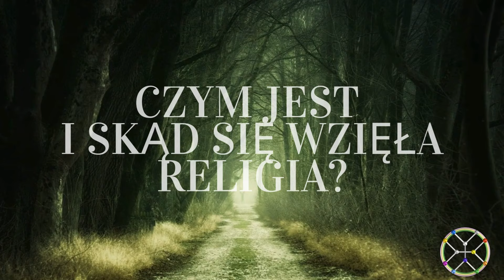111. Czym jest i skąd się wzięła RELIGIA?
💧Religie to temat, który można badać i studiować z wielu poziomów. Dogmaty religijne wzbudzają wiele kontrowersji i konfliktów. Pomimo wielu naukowych i historycznych badań, wciąż pozostaje wiele znaków zapytania. Jak powstały religie, czemu miały służyć? Co wiemy na temat powstania religii i na jakich zasadach powstawały, ile w nich znajduje się prawdy? Nasza historia jest skomplikowana, szukamy prawdy, studiując poszczególne okresy historyczne. Mimo że wiele artefaktów zostało zniszczonych, a jeszcze inne nadal odkrywane są przez naukowców i archeologów, istnieją Rasy Założycielskie tego Wszechświata, które monitorują i zapisują historię od czasu powstania naszego Wszechświata -  950 miliardów lat temu (czasu ziemskiego). Historia ludzkości jest znana w wyższych Gęstościach tego Wszechświata i jest nam udostępniana, poprzez odczytywanie jej zapisów z holograficznych dysków CDT. Dyski te są urządzeniami energetycznymi i obecnie nie ma ich na Ziemi, są zabezpieczone przez Rasy Założycielskie. W przeszłości dyski CDT były przejmowane przez Intruzów, bowiem były powodem wielu konfliktów zbrojnych, o których uczymy się, poznając naszą przeszłość historyczną. Niewłaściwie używane mogą zniszczyć planetę. Jeśli poszukujesz potwierdzeń, wiele z zapisów płyt CDT znajduje się we fragmentach w różnych, dostępnych tekstach m in.: w Biblii, w Księgach Henocha, Mahabharacie, Eposie o Gilgameszu,  Apokryfach i innych. Jezus Chrystus – Esseńczyk znany z Biblii, również spisywał teksty zawarte w płytach CDT. W 325 r. n.e. Sobór Nicejski w imieniu Kościoła Rzymskiego i rzymskich interesów politycznych, skonfiskował wiele nauk Esseńczyków, w tym liczne tłumaczenia ksiąg Jezusa Chrystusa. Sobór Nicejski pod kierownictwem rzymskiej elity, pominął prawdziwe nauki chrześcijańskie. Skonsolidowali historię 2 Chrystusów oraz Arihabiego i użyli wymyślonej wersji zniekształconego wyznania Jehovian Anunnaki  -  jako kontrolnego dogmatu religijnego, używanego do wykorzystywania populacji w celu służenia interesom Rzymian. Zniekształcone nicejskie wyznanie wiary stało się kanoniczną Biblią Kościoła Rzymskiego i od tamtej pory jest używane jako religia służąca masowej kontroli.

💧Wspólnie napisaliśmy książkę :

„NWO- czyli Spisek Atlantydzki” Teresa Gazdowska i Jerzy Pietrzak

💧Link do Amazon

Ten kanał nie posiada MONETYZACJI.